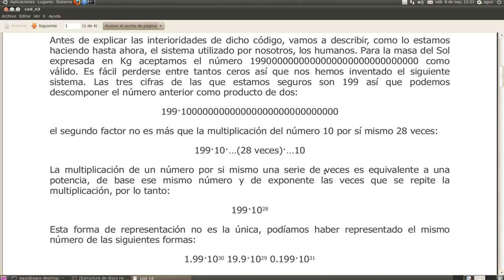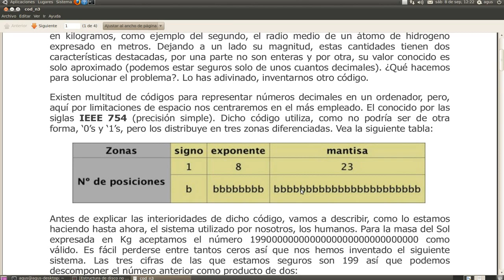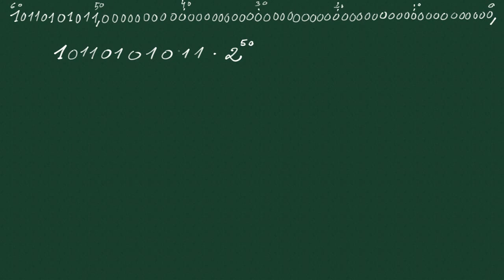sir 1g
Representación de números en coma flotante IEEE 754